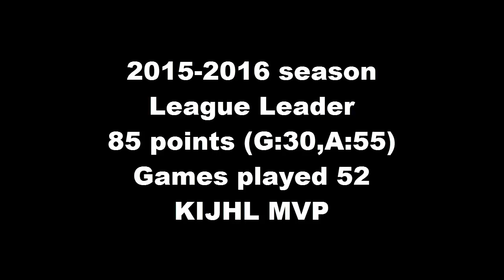Osoyoos Coyotes Rainer Glimpel KIJHL Highlights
Highlights of the 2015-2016 season
KIJHL MVP
KIJHL Top scorer